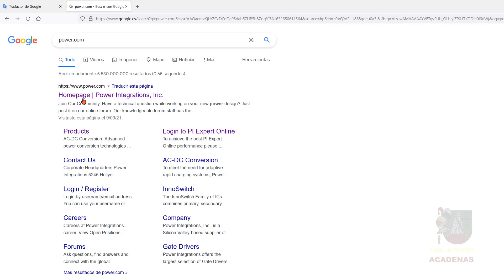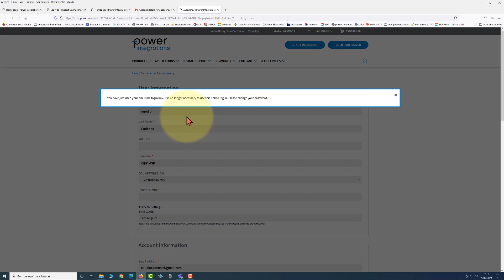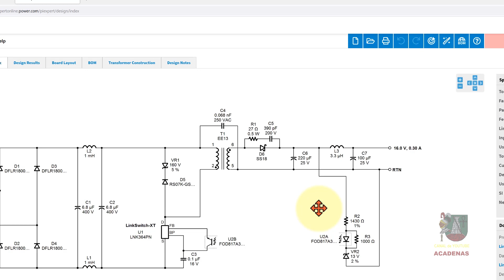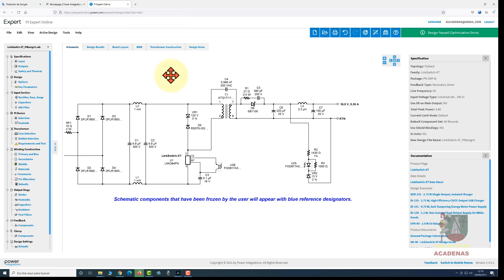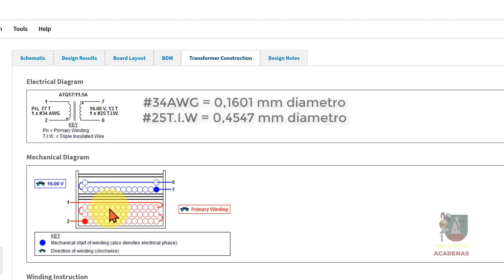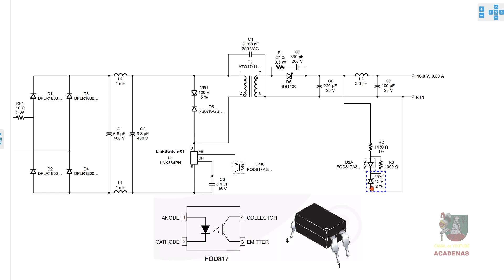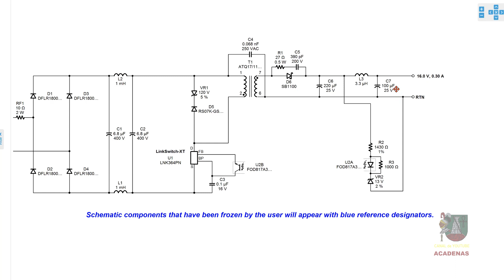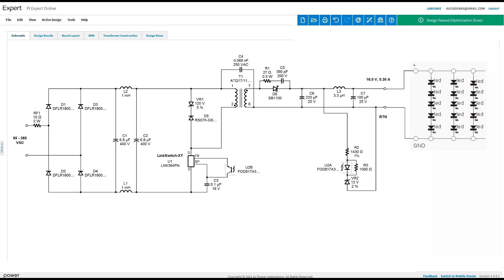Como diseñar muy facil circuito driver lampara LED con SMPS (Clase 109.2)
En este video te explico paso a paso como diseñar tu propio circuito driver para hacer una lampara LED utilizando para ello una pagina web gratuita que te hara muy facil el trabajo.